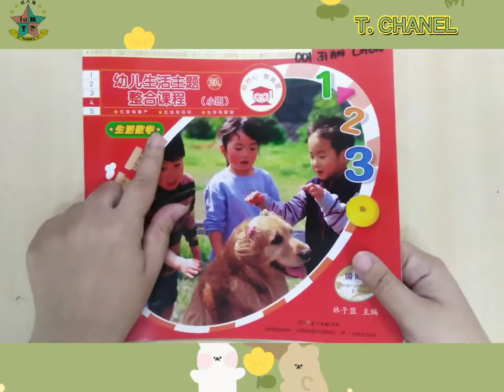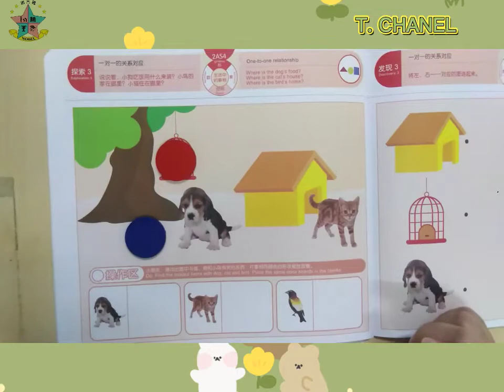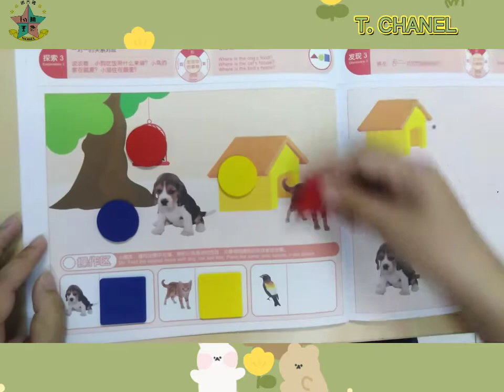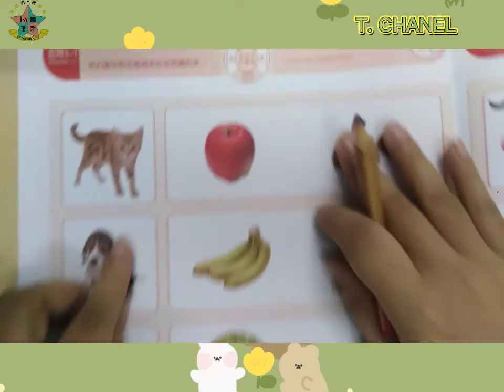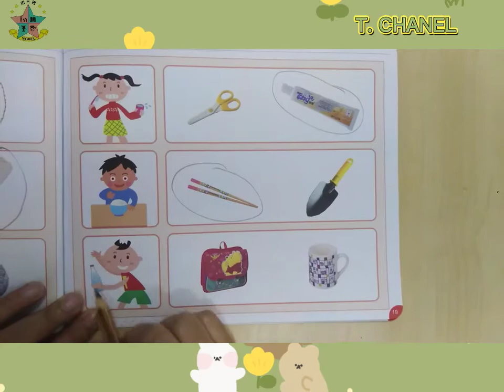4Years——One to One relation (thematic)